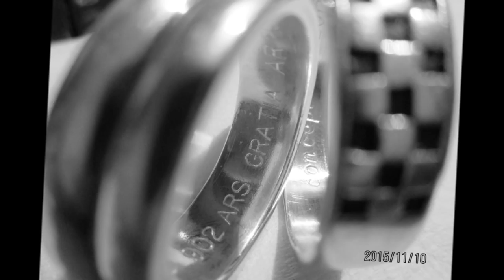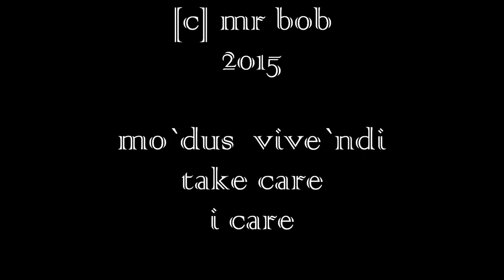ARS GRATIA ARTIS modus vivendi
formal statement